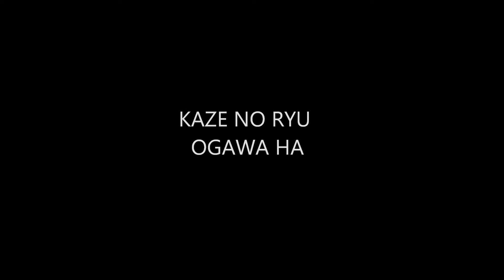Ogawa Ryu 自然の伝統 Shizen no Dentou Serie Good Moments! Shidoshi Jordan Augusto 13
Serie Good Moments! Shidoshi Jordan Augusto